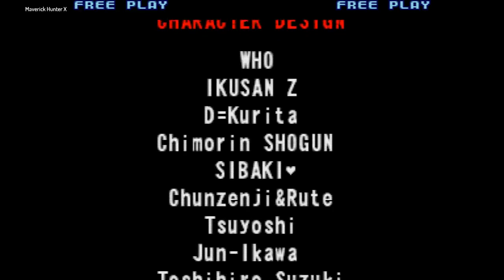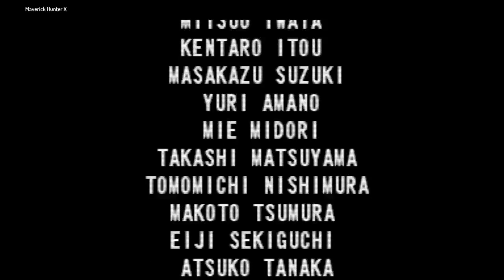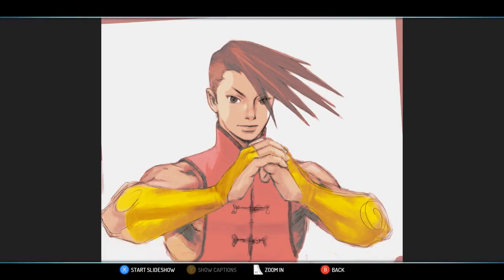After Shift Sessions - Street Fighter 30th Anniversary Collection (1/26/2022)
Let's try out 3rd Strike this time, the so-called "black sheep" of StreetFighter.